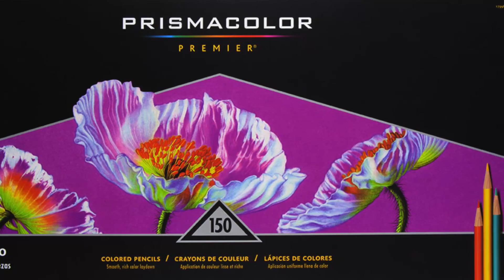"Trans-Siberian Express" - Part 2 - "Meine Reise durch Asien" - Rita Bernan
In this tutorial, I am sharing how to color the curtains, lamp, apple, the wood of the seats and the floor with Prismacolor Premier pencils.

Neste tutorial, partilho como colorir as cortinas, o candeeiro, a maçã, a madeira dos acentos e o chão com os lápis de cor Prismacolor Premier.